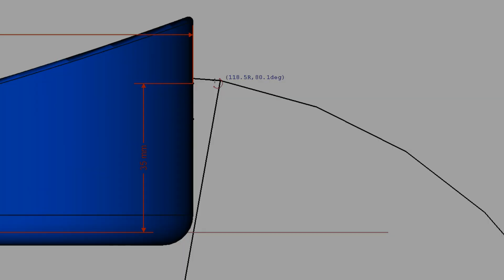Learn To Design | AllVisuals4U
I teach you how to create 2D and 3D designs and transform some of them into reality with 3D printing.
My 3D printing projects are aimed at lifehacks. Like it? Start watching my tutorial videos with English or Dutch subtitles now!

Fonts used: Days One by Jovanny Lemonad & Pakenham by Ray Larabie